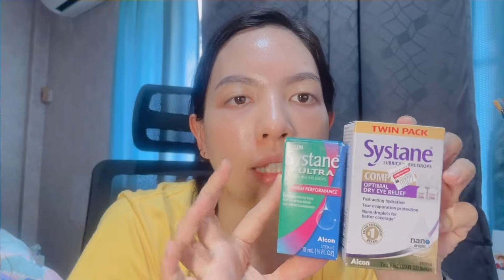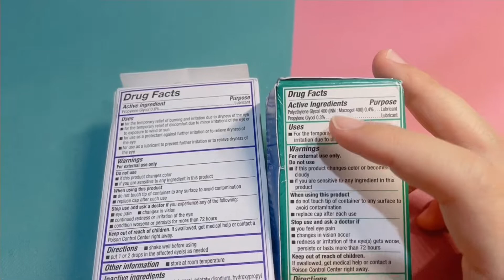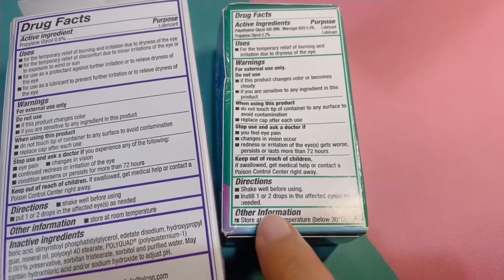รีวิว systane complete vs systane ultra alcon ตาแห้งแม่งหายแสบเลยอะจิงๆ